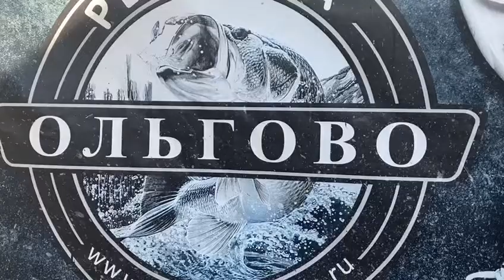Ольгово. Форель. Улов